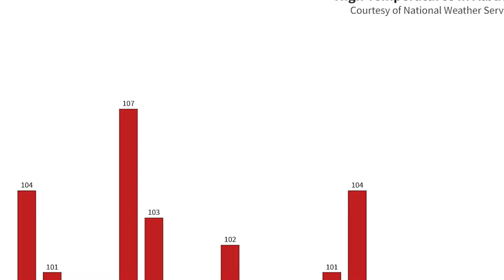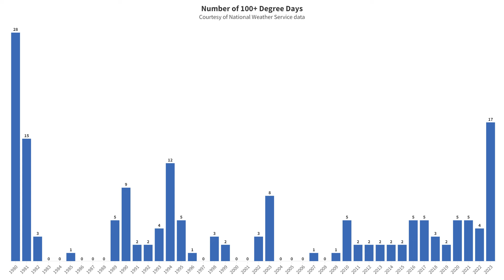How often does it hit 100 degrees in Albuquerque?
Video by KRQE News 13's Audrey Claire Davis

Credits:

Data courtesy of the National Weather Service’s Albuquerque office, measurements at the Albuquerque International Sunport

Video of clouds on blue sky with sun shining through by fixsya courtesy of Adobe Stock - extended license

Video of thermometer with blue sky background by Alicja courtesy of Adobe Stock - extended license

Picture of thermometer with grass background courtesy of Adobe Stock - extended license

Video timelapse of clouds in sky during sunset by gonin courtesy of Adobe Stock - extended license